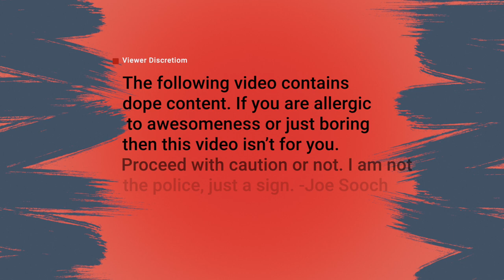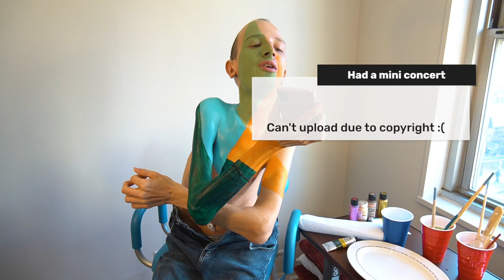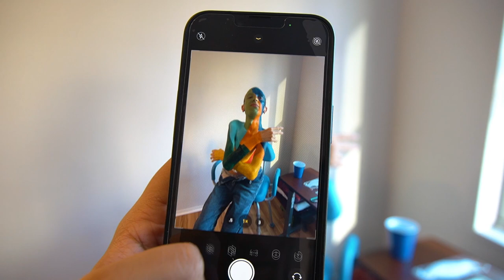Painting My Extremely Rare Disabled Body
Started a tradition to use my body as an art piece on my birthday. Today's art vision was inspired by Gotye's Somebody I Used to Know Music Video. Now he is just somebody we used to know. Best friend is an artist so she painted me with acrylic paint. Took three hours to do and an hour to take off. what should I do next year!

Two Mics One JoeySooch (Here or wherever you listen to Podcasts)

I'm Joe Sooch. I have Fibrodysplasia Ossificans Progressiva(FOP) where my muscles, tendons, and ligaments turn into bone. I get flares/swelling all over my body that can last a month to 2 years and bones will form thus locking my body into place. It is extremely rare with about a thousand cases on the planet. I am basically 95% disabled and permanetely in a wheelchair.